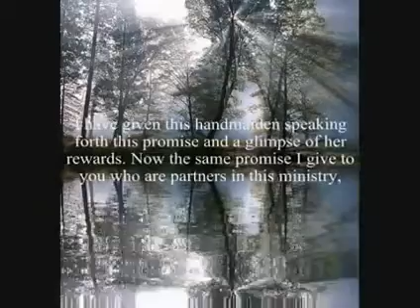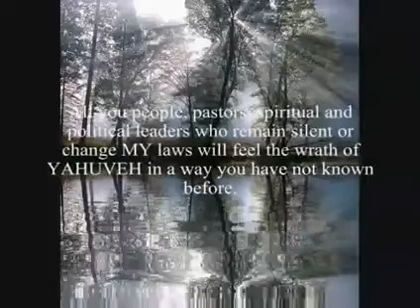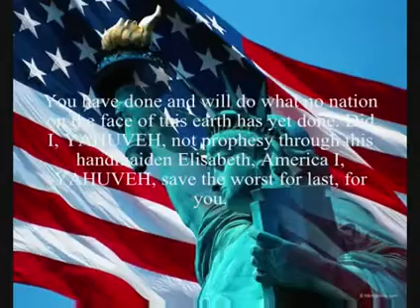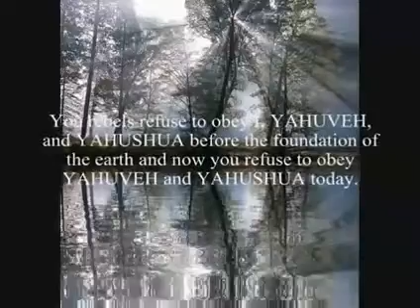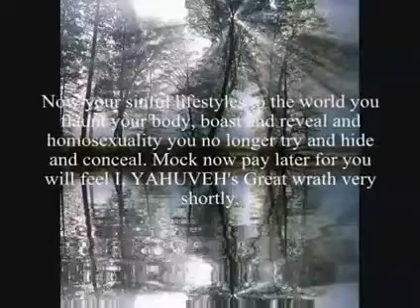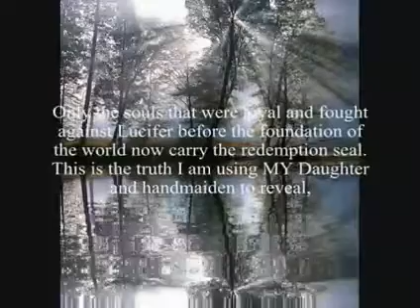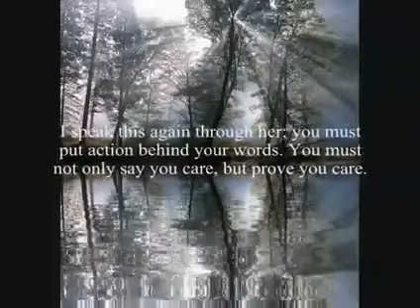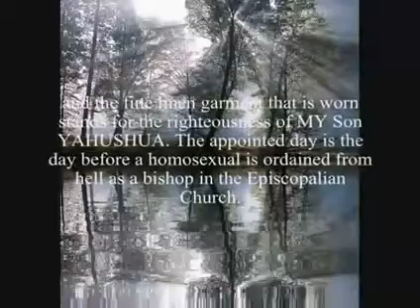AMIGHTYWIND Prophecy 71 (3 of 3) YAHUVEH'S Secrets Sealed Now Revealed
Prophecy 71

WHAT HAS BEEN SEALED IS NOW REVEALED!

Given to Prophet Elisabeth Elijah

We now understand scripture "you work out your own salvation with fear and trembling" We are only re enacting the same choices we made in Heaven with the war against YAHUVEH and lucifer, our soul knows which side we chose and which side we will choose again. YAHUSHUA made sure HE came to earth to be our Holy Blood sacrifice, so everyone that fought on the side of YAHUVEH against lucifer would return to Heaven again. YAHUVEH knew HE could trust Jeremiah because HE could trust him in Heaven! YAHUVEH knew Jeremiah before he was formed in his mothers womb, was ordained to be prophet to the nations. YAHUVEH said the enemies that fought against us in Heaven on the side of Lucifer are doing it again on earth!

YAHUVEH sent His Holy Angel to Prophet Elisabeth Elijah to reveal a secret untold until now...

"I was awaken and a Holy Angel told me to grab the paper next to me and write down what HE spoke, I did this. I watched the Holy Angel read the Prophecy from a scroll he unrolled golden in color. Everything is revelation about what is sealed is now revealed, even the Title was given to me by the Holy Angel." Quote from Apostle Elisabeth Elijah